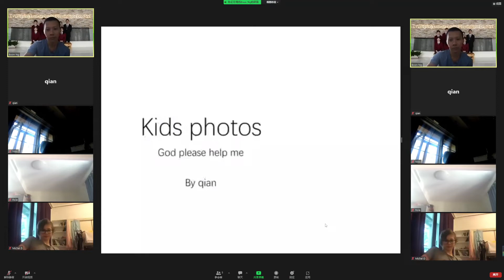I did a funny presentation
Lmao school spirit day